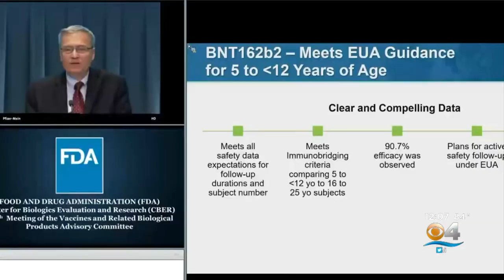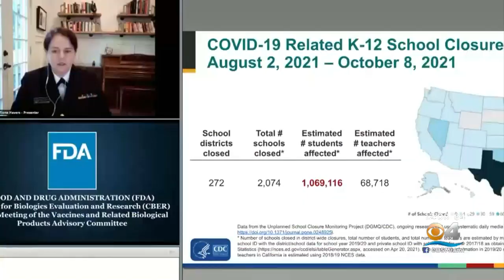FDA Expected To Vote On Vaccines For Children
The FDA is expected to vote on use of the Pfizer vaccine for children on Turesday .